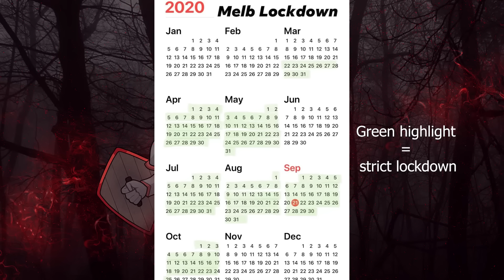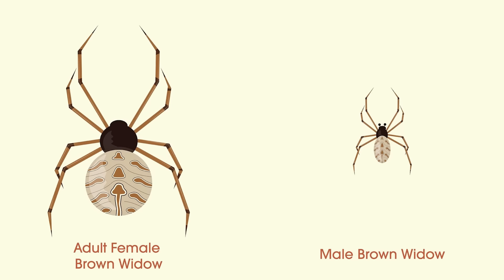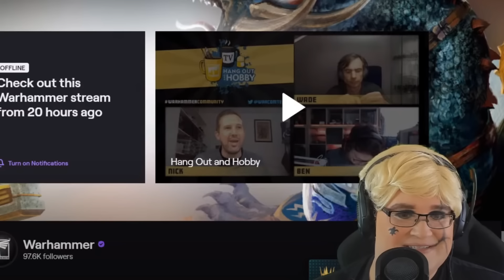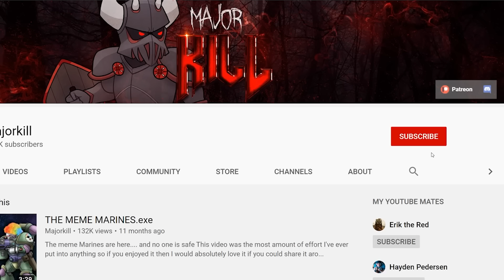Should There Be Female Space Marines In Warhammer 40k?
It's time to finally put this debate to rest...